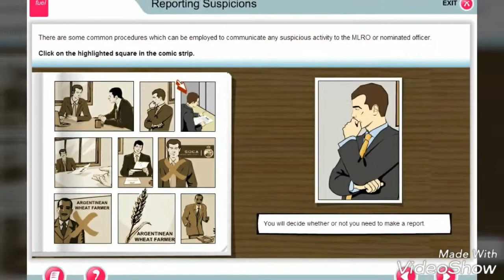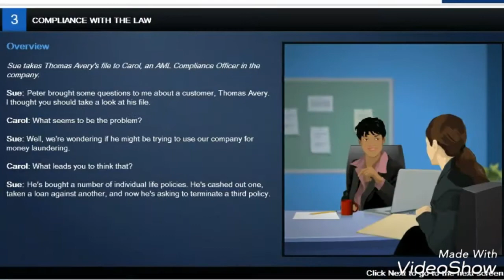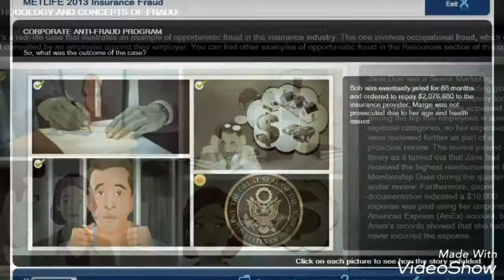My Work Portfolio By Prashant Bhogane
Hello! My name is Prashant Bhogane, I am from Mumbai, India, and I am an established Digital Artist, Illustrator, Graphics Designer and Traditional Painter. I've always had an interest in art and loved to draw and paint as a child. So further I did Bachelor of Fine Arts in Commercial Arts from Sir J.J. Institute of Applied Art majoring in Illustrations. I have 15 years of experience in the Design Industry.
I always love to paint like an Impressionist style. My paintings are known for their bold, confident brushwork that vibrates with energy and strength as they capture the magical light and beauty of the subjects.
So thank you! And Happy Painting!